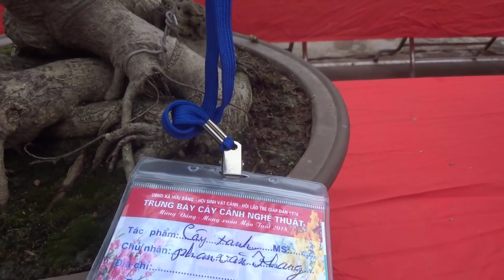Vọng cách và kim sa tùng quá tuyệt vời tại triển lãm mừng xuân - beautiful pine at bonsai exhibition